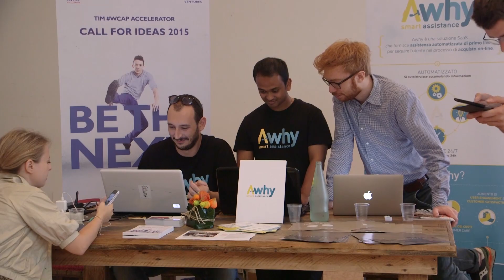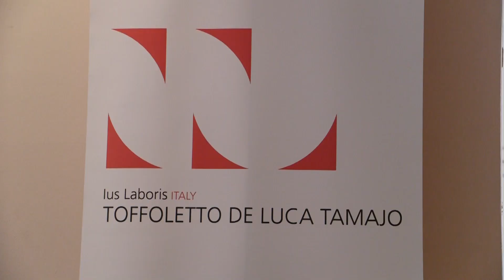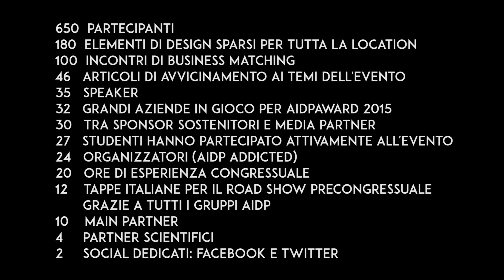Lavori in Cerca di Imprese IL VIDEO / AIDP 2015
Immagini ed emozioni dal 44° Congresso nazionale AIDP@Verona2015.

Lavori in Cerca di Imprese
650 partecipanti - 180 elementi di Design sparsi per tutta la Location - 100 incontri di business matching
46 articoli di avvicinamento sui temi dell’evento - 35 speaker - 32 grandi aziende in gioco per AIDPAWARD 2015
30 tra sponsor, sostenitori e media partner - 27 studenti che hanno partecipato attivamente all'evento
24 organizzatori (AIDP addicted!) - 20 ore di Esperienza Congressuale 12 tappe italiane per il road show precongressuale grazie a tutti i Gruppi AIDP - 10 main partner - 4 partner scientifici - 2 social dedicati: facebook e twitter - 1 settimana prima dell’evento: SOLD OUT 1 sito ad hoc - 1 blog dedicato - 1 libro e 1 app per vivere e…ricordare l’evento - 1 Location memorabile: Verona, Palazzo Gran Guardia!

I protagonisti
Eleonora Vallin Giornalista professionista, Izy Behar Presidente EAPM, Alessandro Zanotti Executive Director Digital Practice BCG, Elio Catania Presidente Confindustria Digitale, Arnaldo Camuffo Università L. Bocconi, Roger Abravanel McKinsey, Director Emeritus, Riccardo Donadon Fondatore H-Farm, Maurizio Sacconi Presidente Commissione Lavoro Senato, Cesare Damiano Presidente Commissione Lavoro Camera, Francesco Magagnino organizzatore TEDx Verona, Francesco Inguscio Ceo Nuvolab, Francesca Benati DG e AD Amadeus Italia, Tomaso Rodriguez Expansion Lead at Uber, Nicola Rossi Country Manager Monster Italia, Stefano Dedola HR Director McDonald's Italy, Peter Zehentleitner AD Trenkwalder Italia, Riccardo Donelli Associate Partner People&Change PwC, Luca Lanetta Responsabile HR Development & Organization Gruppo Acea, Francesca Manili Pessina EVP HR, Organization & Facility Management Sky Italia, Paolo Pasini SDA Bocconi School of Management, Luca Solari Università di Milano, Gabriele Gabrielli Presidente di Commissione AIDP AWARD 2015, LUISS Guido Carli, Franco Toffoletto Managing Partner Toffoletto De Luca Tamajo e Soci, Antonio Calabrò Consigliere Delegato Fondazione Pirelli e Responsabile Cultura di Confindustria, Ivan Scalfarotto Sottosegretario al Ministero delle Riforme e Rapporti con il Parlamento, Lucy Lombardi Head Innovation & Industry Relations Telecom Italia, Roberto Bonzio Giornalista, fondatore di Italiani di frontiera, Francesco Pinto Regista, scrittore e Dirigente RAI

Gli organizzatori
Ilaria Agosta, Gloria Adami, Luca Bauckneht, Sabrina Benedetto, Enrico Cazzulani, Isabella Covili Faggioli, Marco Crescimbeni, Fabio Friso, Giovanni Giuriato, Paolo Gubitta, Paolo Iacci, Susanna Lucarelli, Sergio Machnig, Paolo Mezzaroba, Stefano Pozzi,
Maristella Prando, Elisa Rando, Sonia Rausa, Carlotta Righetti, Sara Sasso, Carlo Signoretti, Federica Tabone, Luca Vignaga e Giovanni Vitale.